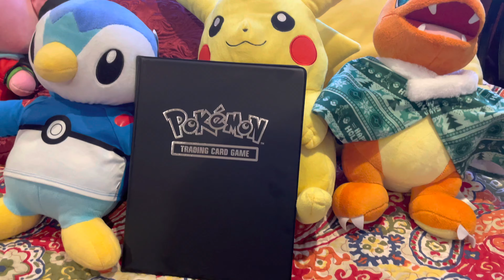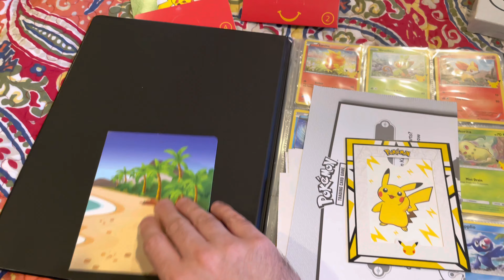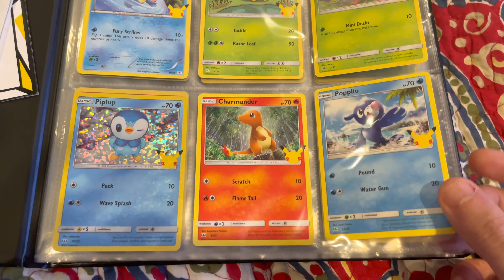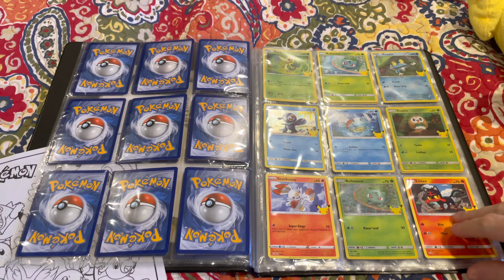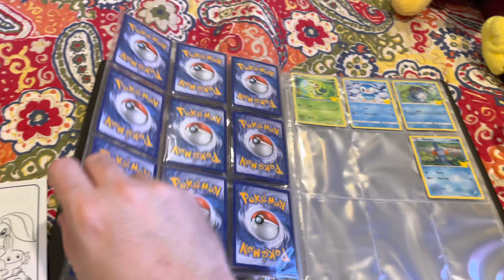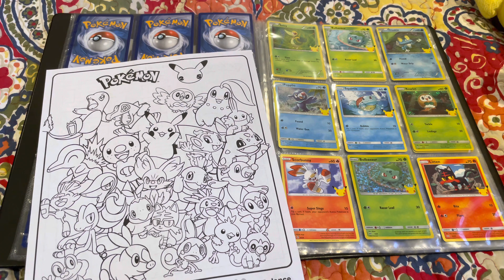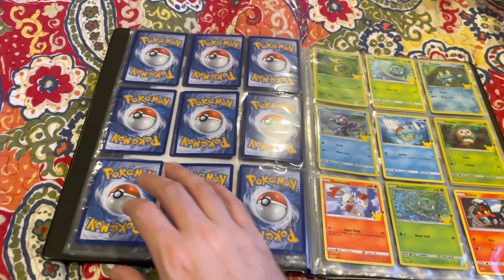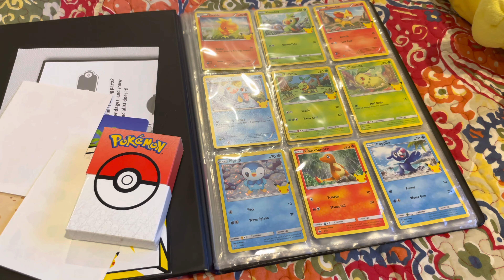How Many Pokemon TCG Cards I Got Eating McDonalds Every Day For a Month (4K HDR)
McDonalds offered 50 exclusive Pokémon TCG cards February 2021 to celebrate Pokémon 25. To celebrate, we bought a Happy Meal at least once a day for the whole month. Did we get all the cards?  Watch and find out.